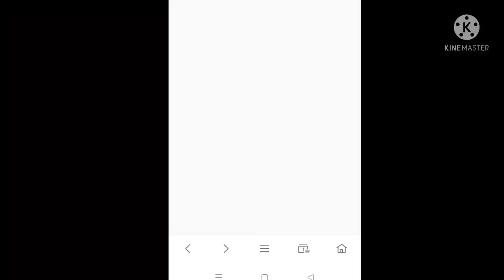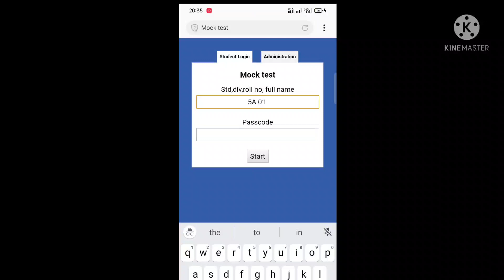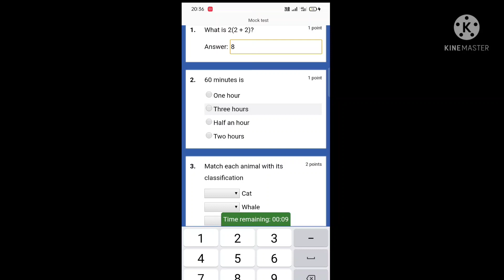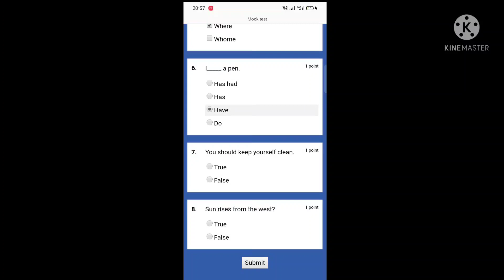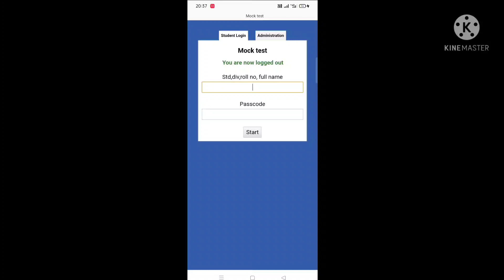Testmoz|| different types of questions & how to answer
How to start test by filling details on Testmoz online test & how to answer different types of questions